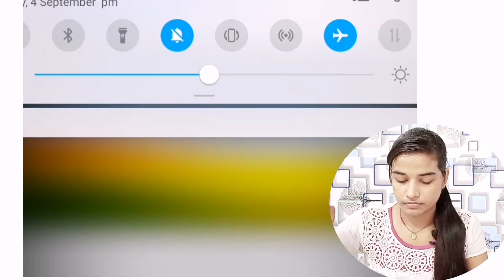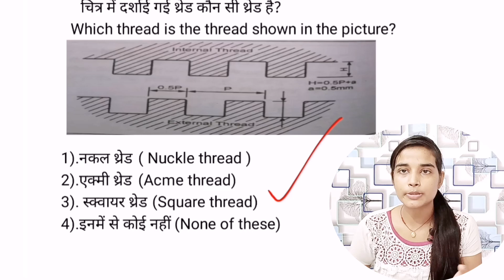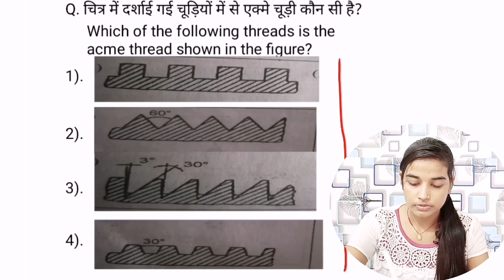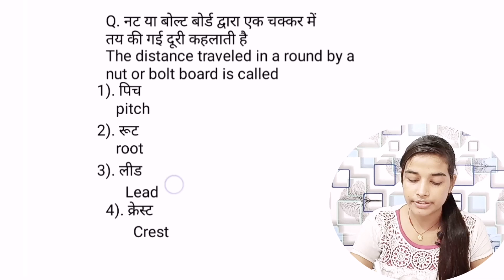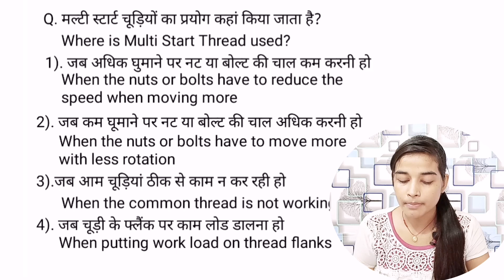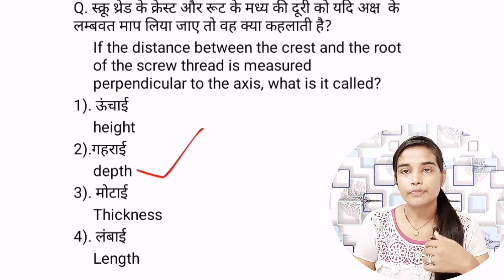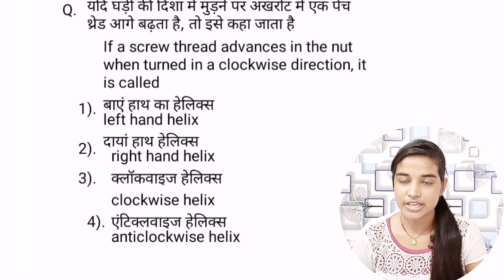fitter trade mcq| important mcq for NCL| mission NCL|onlineclassesbypriya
hello aspirants we are back with new video of fitter mcq . in this video you will learn fitter mcq important for all gov exam and also for mission NCL.watch full video and if you are satisfied with the content please